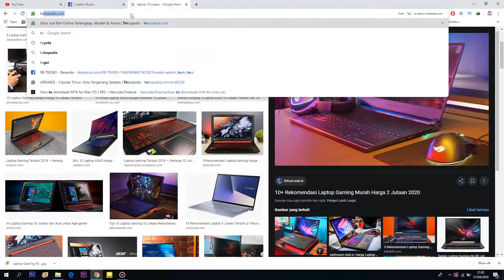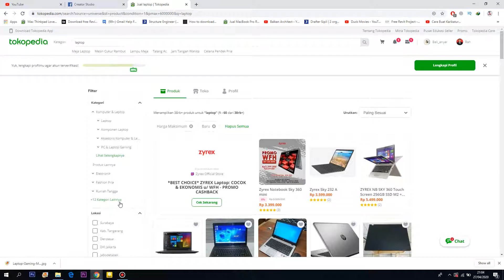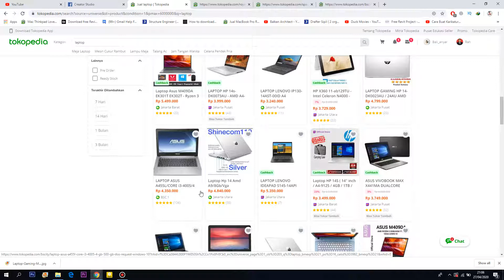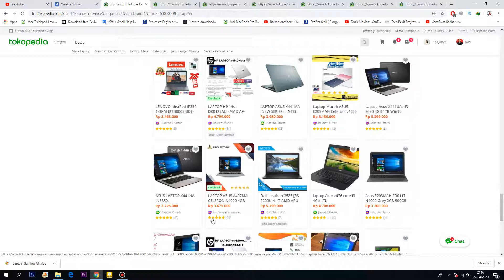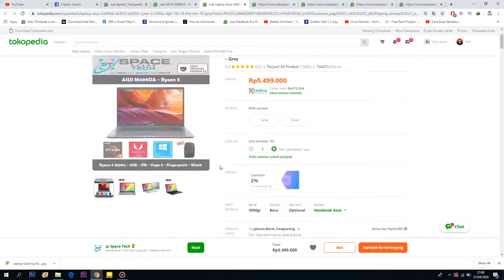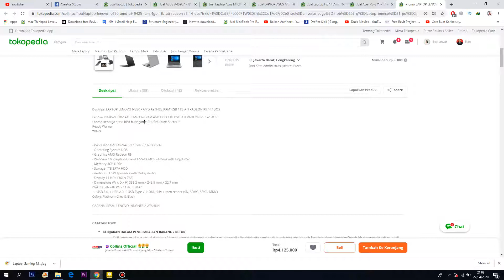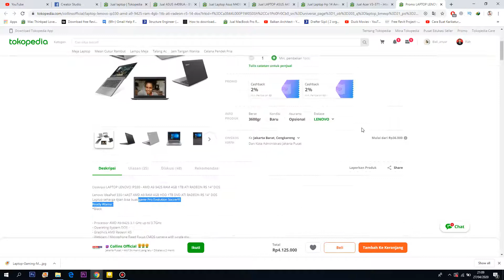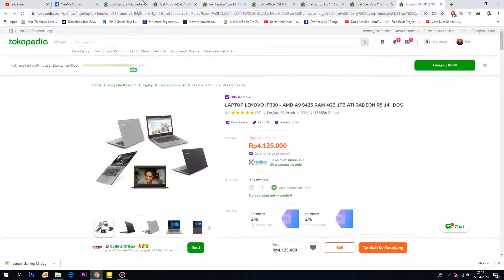Daftar Harga Laptop 5 Jutaan, Asus, Hp, Lenovo, dan Acer